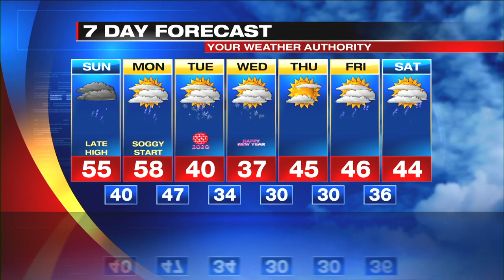Web Exclusive Mountain Forecast